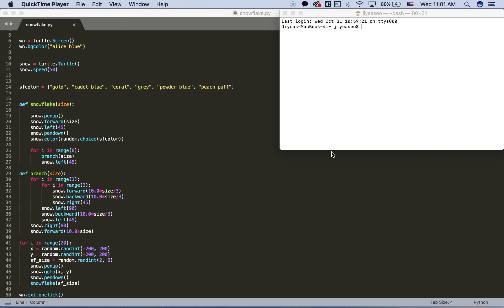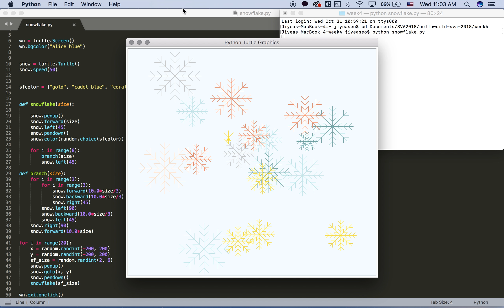Code Literacy - Snowflake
Python, turtle